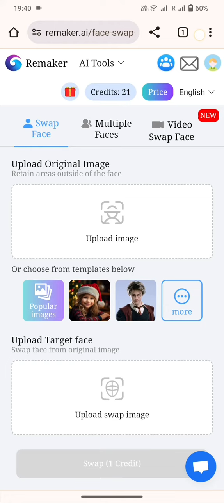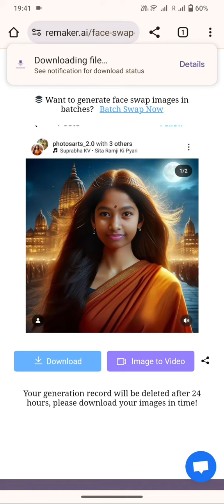Seetha ram editing